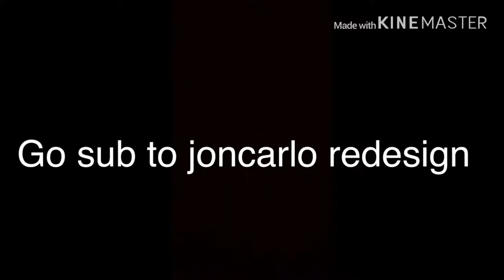Go add jancarlo redesign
@jancarlo redesign